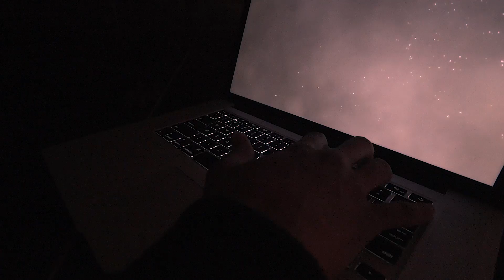Cashmere Cat - Infinite Stripes ft. Ty Dolla $ign - Choreography by Dario Boatner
Directed/Choreographed By:
Dario Boatner (@obey_dario)

Filmed By:
Rodney Sizemore (@rodney.s)

Edited By:
Dario Boatner

Performed By:
Dario Boatner (@obey_dario), Martez Calhoun (@tezgoes_in), Zo PHenomenal (@zph98), Obi Ali (@obialixx), CT (@lil.ct).

Facebook: Darius Boatner (Official Dario Page)
Instragram: @obey_dario